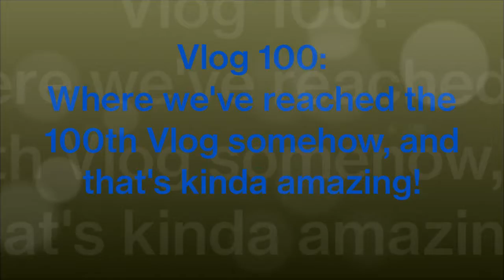Vlog 100: Woo 100 Vlogs Reached!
Kind of a reflective sort of Vlog, but hey, sometimes its good to be self-reflective lol